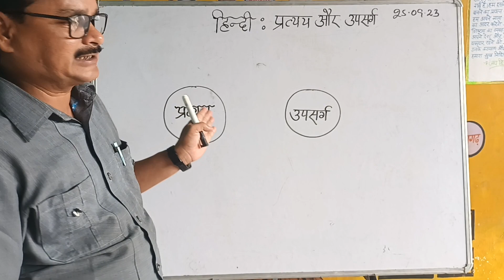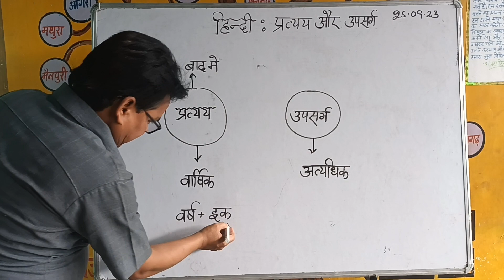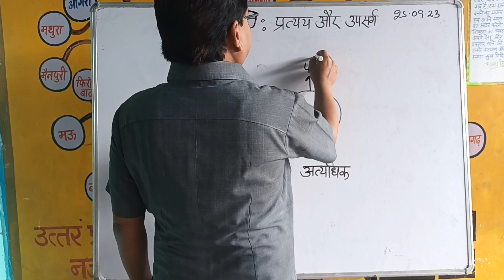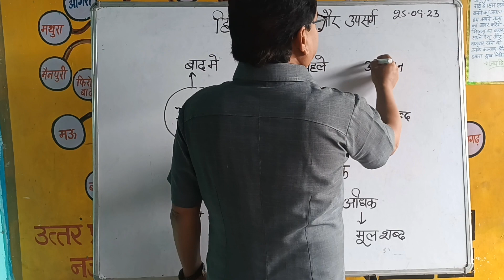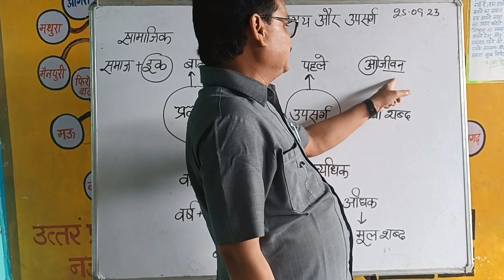प्रत्यय और उपसर्ग ट्रिक , हिंदी टीचिंग ।